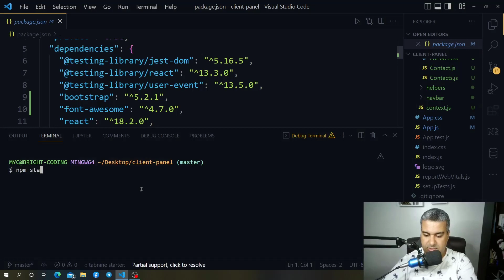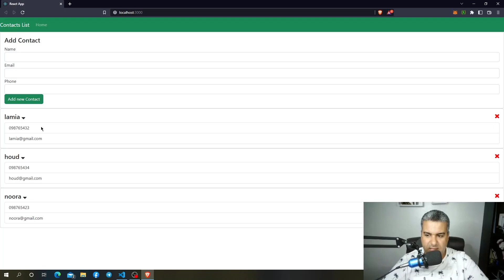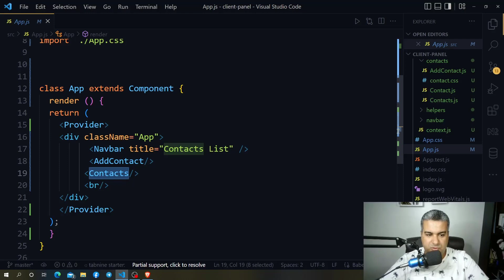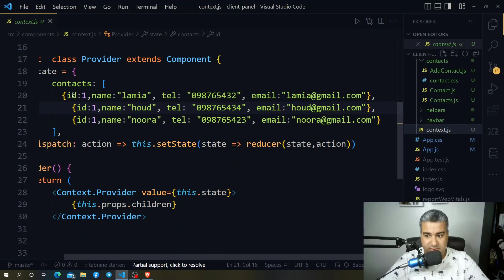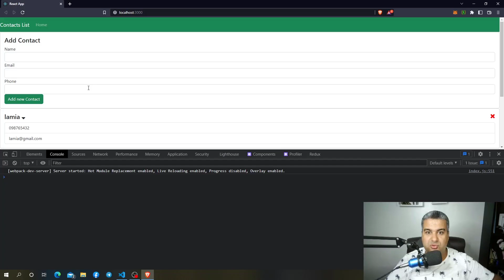HOW TO DEBUG THE PROBLEMS IN REACT PROJECTS LIKE A PRO